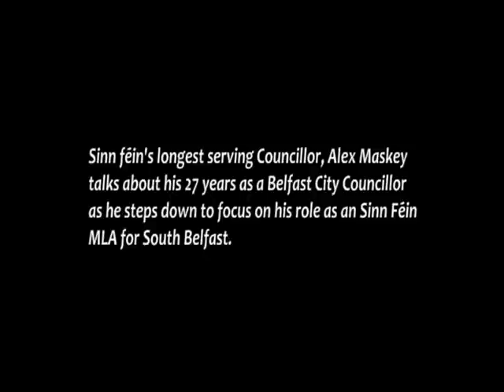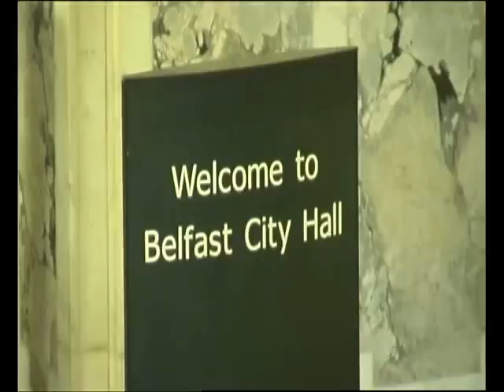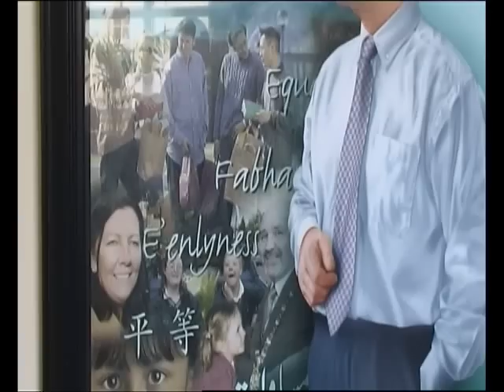Alex Maskey 'the First among Equals'...mp4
Sinn Feins longest serving Councillor talks about his 27 years as a Belfast City Councillor as he steps down to focus on his role as a Sinn Fein MLA for South Belfast.